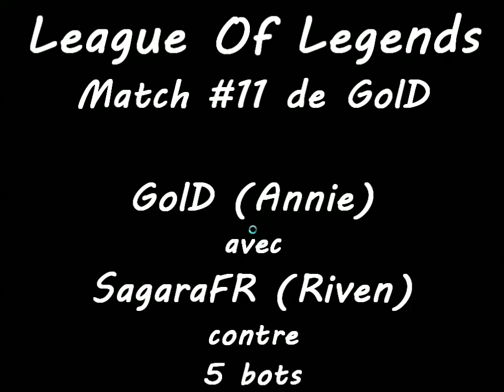[LoL] Match #11 de GolD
Mon 11ème Match toujours en compagnie de SagaraFR rien qu'avec des bots - Je suis une nouvelle fois Annie (4ème fois que je la joue), Saga est Riven.